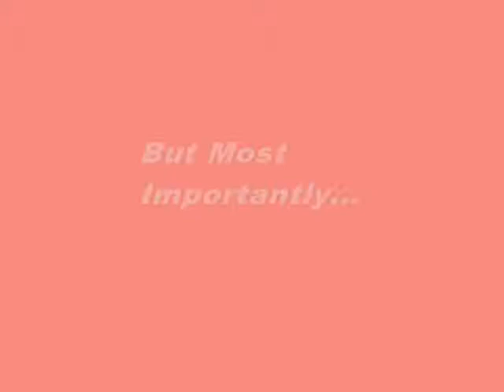Hobo with a Shotgun - Grindhouse Exploitation Flick with Rutger Hauer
This video is short, sweet and to the point. In it you'll find the aggregate movie reviews scores for Hobo with a Shotgun from movie review aggregation sites like Rotten Tomatoes, Metacritic and Movie MotherTrucker. Hopefully, it'll help you decide if you want to actually see it.

MMT

Hobo with a Shotgun
Rotten tomatoes = 74
Metacritic = 55